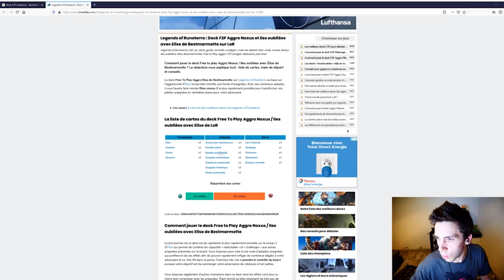Le seul vrai deck F2P sur Runeterra ?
Legends of Runeterra a un modèle économique génial, super accessible en F2P et en plus, ils limitent l'avancée des gens qui paient !

Cependant, il peut-être compliqué de savoir quel deck construire au début, et souvent, vous aurez pas les cartes des decks proposés sur le net !

Dans cette vidéo, je vous explique ce qui, pour moi, est la meilleure façon de jouer en F2P pour bien démarrer Legends of Runeterra !

Des exemples de decks accessibles :

➤Controle iles obscures - frejlord : CEBAGAIBAMKCEBQBAUFSEKJLGAYQCBQBAUAQ6IBDFA4QCAIBAETQ
➤Elise : CEBAGAIDB4XDOBQBAURCIKZSGU4AEAYBAMEROMYDAECRWKBRAEAQCBJG
➤Jinx : CEBACAIDBQDQCBA4EYUC2NBWG4BAGAIDDERSQAYBAQGA2JYBAQAQGEYUE4ZQ

➤ Je live tous les jours sur Twitch hésites pas à venir faire un tour